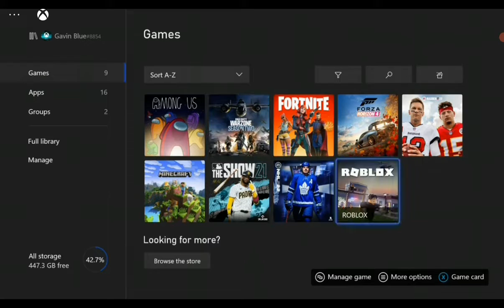New Fortnite Season So Much Lag